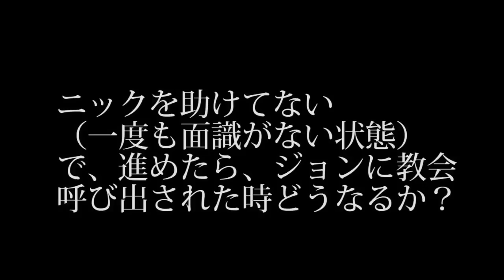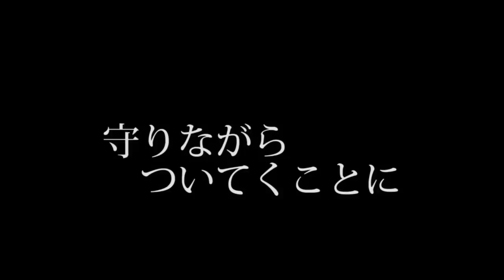ジョン・シードを飛行機で撃墜したあと放置したらどこへ向かうのか？etc【ファークライ５】検証 実況 ＦＡＲＣＲＹ５